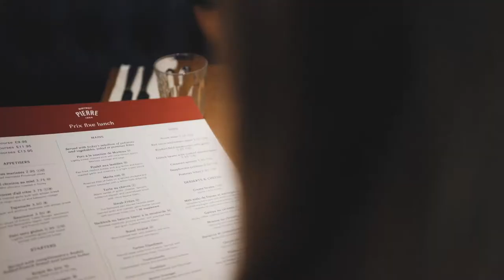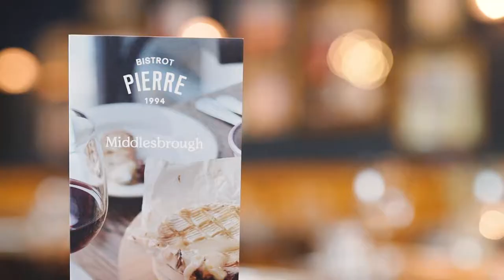Bistrot Pierre Middlesbrough – come and take a look